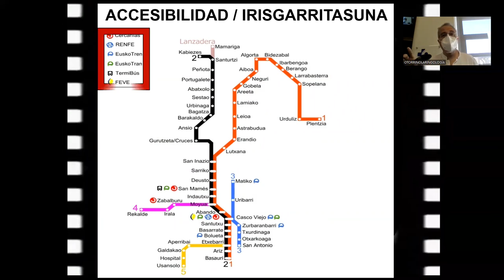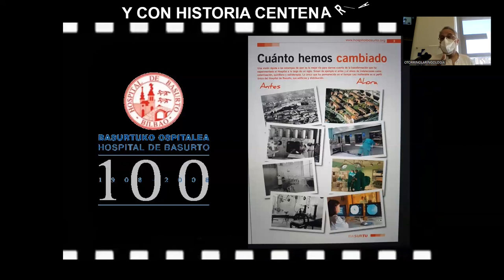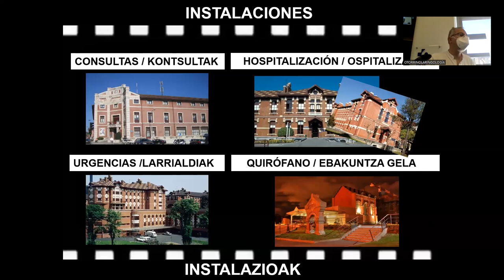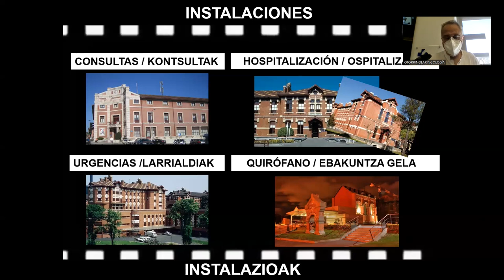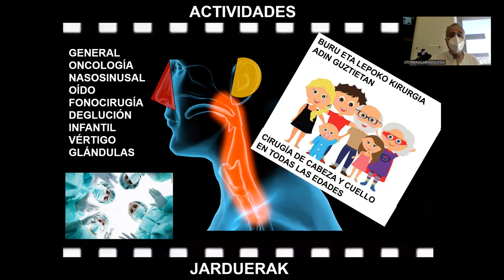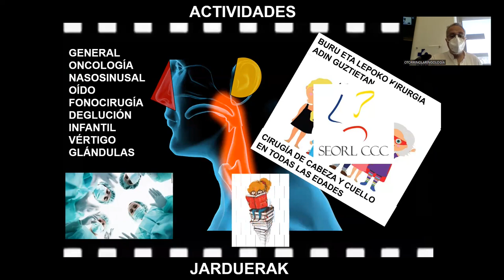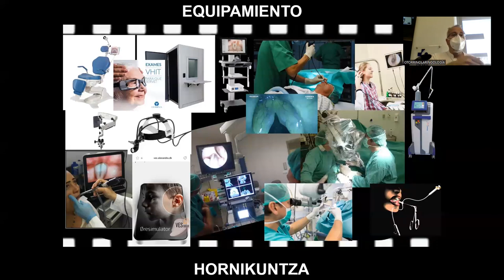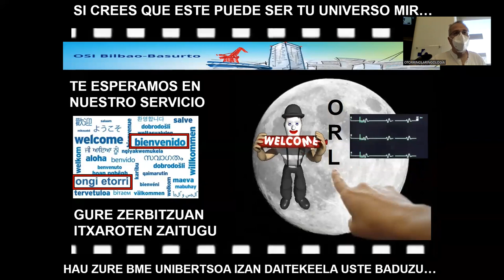OSI Bilbao Basurto ESI. Ate Irekiak | Puertas Abiertas. Otorrinolaringología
OSI Bilbao Basurto ESI.
Ate Irekiak 2023 | Puertas Abiertas 2023.
Otorrinolaringologia Zerbitzua | Servicio de Otorrinolaringología